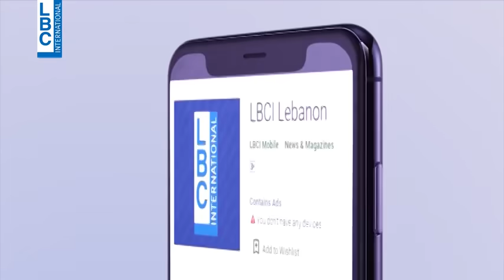احمر بالخط العريض - فؤاد يتحدّث عن زيجاته المتعددة... ووعد منه لزوجته الحالية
فؤاد يتحدّث عن زيجاته المتعددة... ووعد منه لزوجته الحالية
لمشاهدة حلقة#احمر_بالخط_العريض كاملة اضغطوا على الرابط التالي: